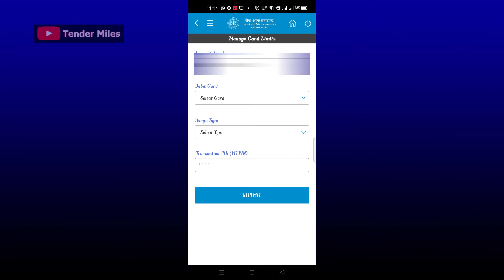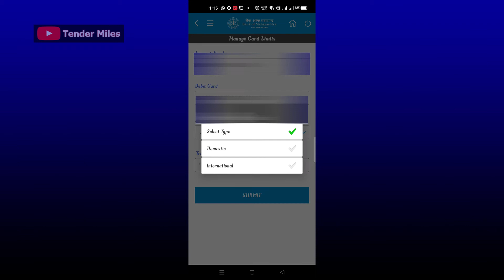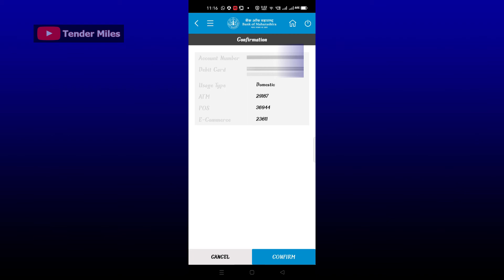Bank of Maharashtra - How to set Transaction Limit Online of ATM Card | Debit Card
In this video i have shown how to set debit card transaction limit of bank of maharashtra